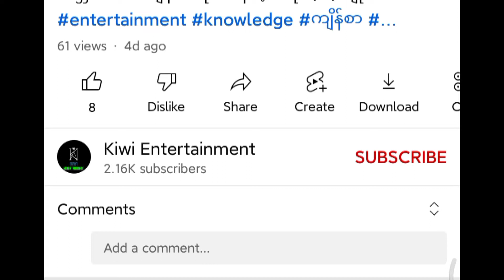ကမ္ဘာပေါ်ကအရမ်းမိုက်တဲ့စားသောက်ဆိုင်(၁၀)ဆိုင် entertainment knowledge restaurant food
ကမ္ဘာပေါ်ကအရမ်းမိုက်တဲ့စားသောက်ဆိုင်(၁၀)ဆိုင်